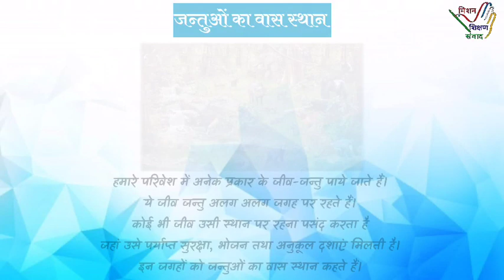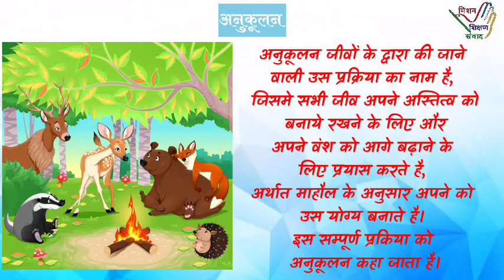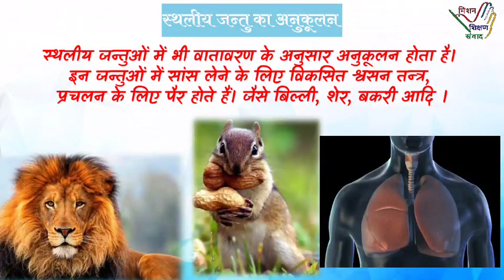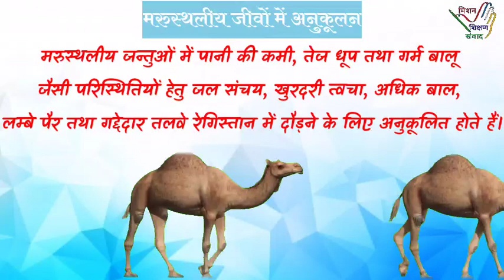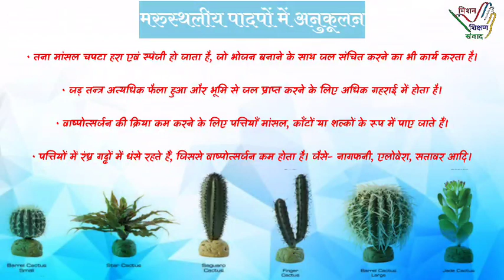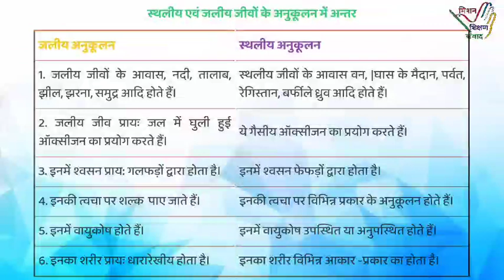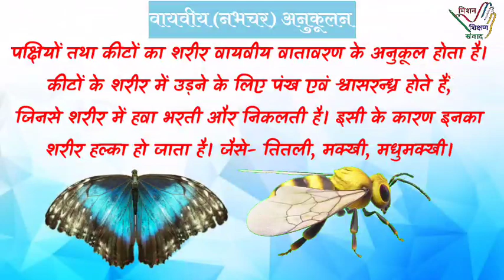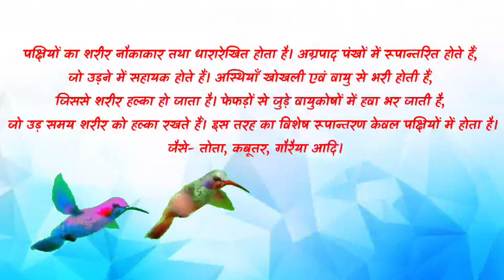जीवों में अनुकूलन विज्ञान जूनियर स्तर शीट क्रमांक -024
पढ़ाई_से_प्रतियोगिता_तक
 *सप्ताह क्रमांक_024*
*विषय*

शीट क्रमांक -024/01/02

यूट्यूब लिंक 👉

विडिओ निर्माण एवं शीट सहयोग  -
उच्च प्राथमिक विद्यालय लावाखेड़ा तालिब हुसैन
नवाबगंज बरेली